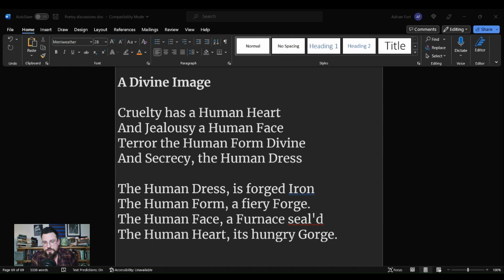A Divine Image by William Blake Summary, Analysis, Meaning, Interpretation, Review